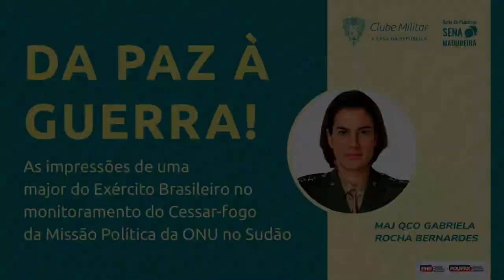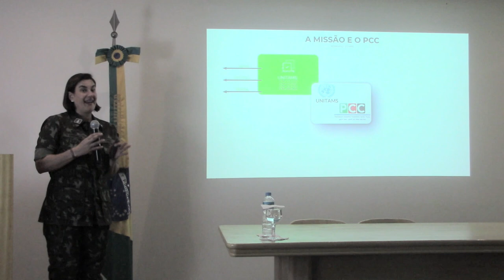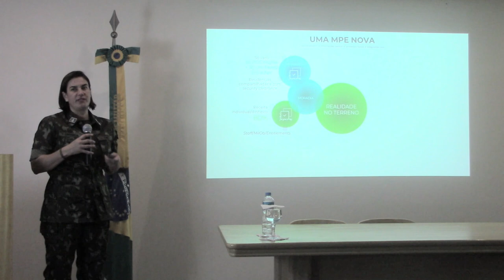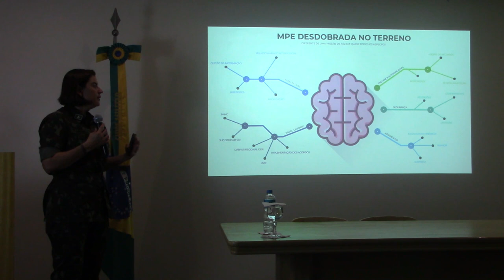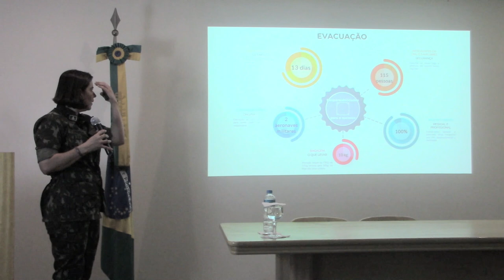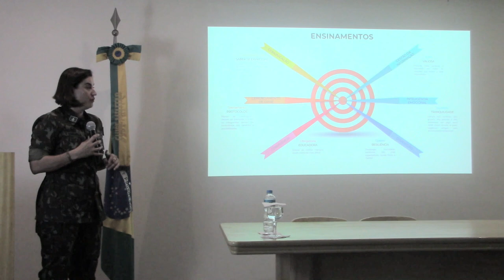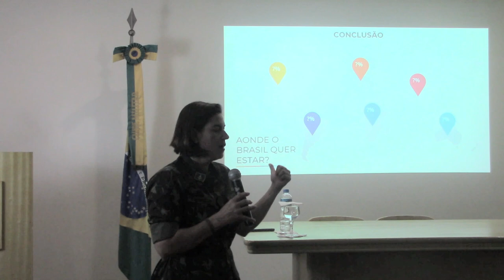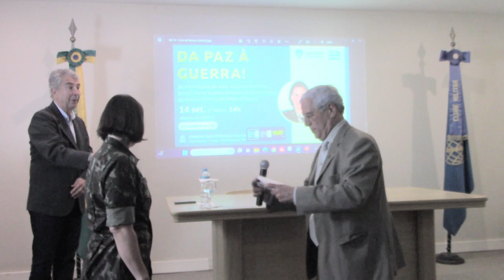Da paz à guerra! | Ciclo de Palestra Sena Madureira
A palestra “Da paz à guerra!” ocorreu no dia 14 de setembro de 2023 na Sede Principal. O Ciclo de Palestras Sena Madureira recebeu a Major Gabriela Rocha Bernardes. Ao longo da palestra, relatou ao público detalhes da sua missão de Cessar-fogo da guerra civil sudanesa na região de Darfur, Oeste do Sudão. A Major atuou como a primeira oficial de relatórios brasileira do Comitê Permanente de Cessar-fogo da Missão Integrada das Nações Unidas de Assistência à Transição no Sudão (UNITAMS), função cujo objetivo é monitorar e registrar as negociações e os acordos. Confira no vídeo!